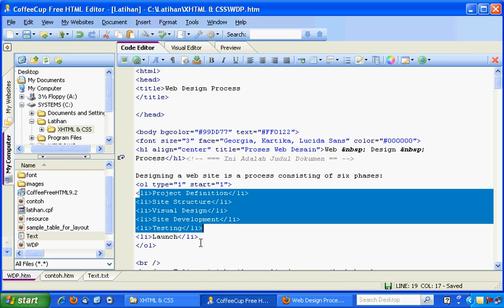5 2 Ordered List Tutorial Belajar (X) HTML Fundamental (Lengkap)